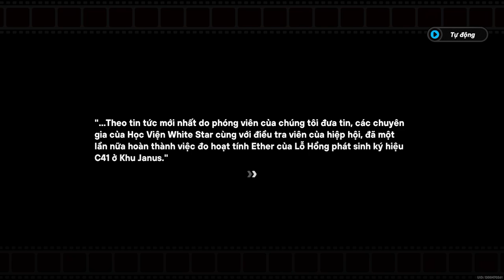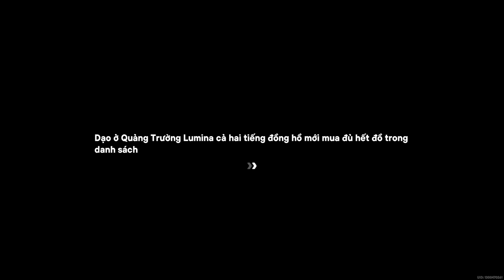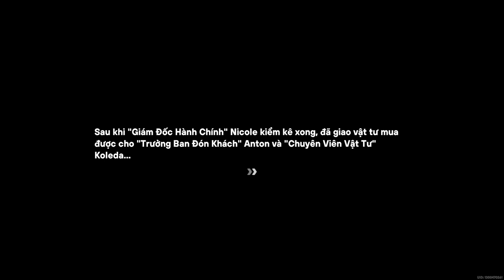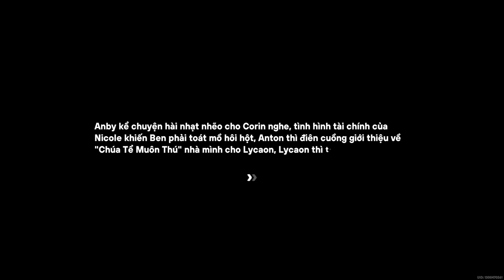Tuần Lễ Vàng Camellia - Ngày 6 | Nhiệm Vụ Sự Kiện | Zenless Zone Zero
Toàn bộ quá trình hoàn thành ngày thứ sáu của sự kiện Tuần Lễ Vàng Camellia, sự kiện lớn của Zenless Zone Zero phiên bản 1.1.